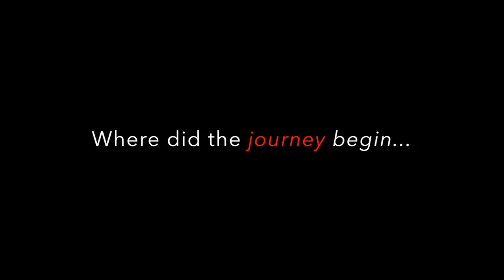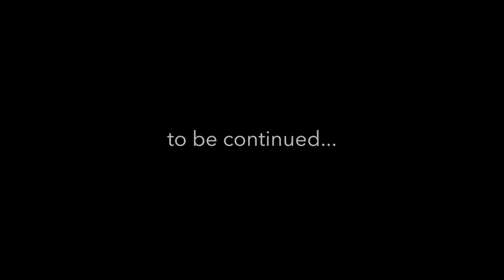Actor Roger Narayan - Cinema Rendezvous - Part I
Actor Roger Narayan talks about his foray into acting and his early influences, in an interaction with Cinema Rendezvous